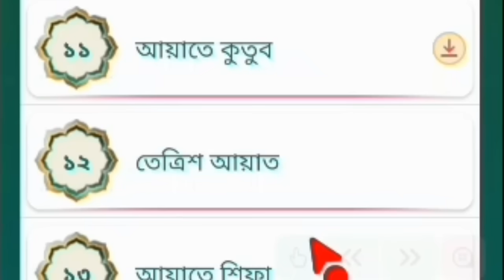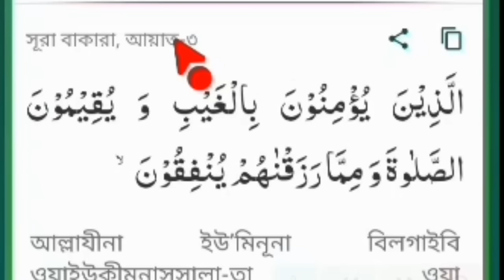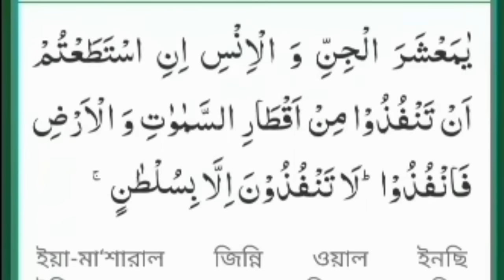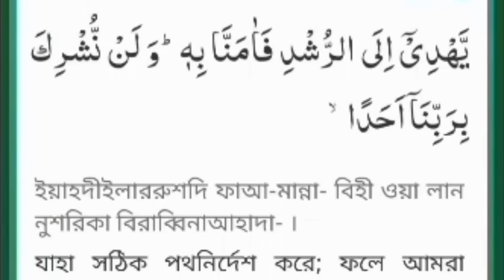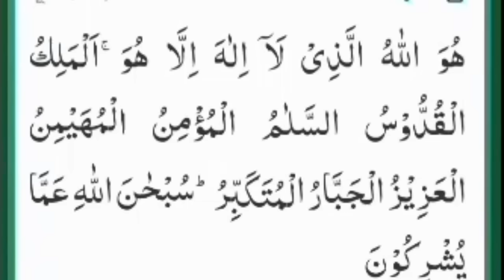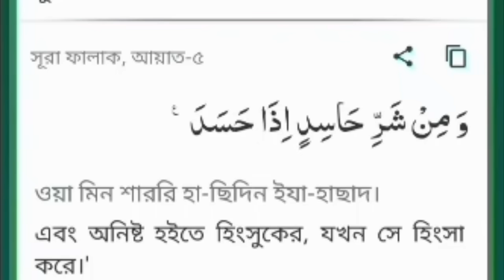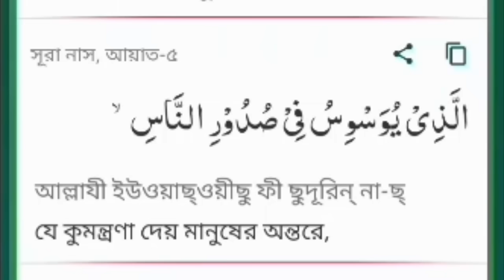৩৩ আয়াত মহান আল্লাহর শ্রেষ্ঠ উপহার,একদিকে শুনবেন অন্য দিকে আপনার সমস্যা গুলা সমাধান হতে থাকবে ১০০০%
৩৩ আয়াত মহান আল্লাহর শ্রেষ্ঠ উপহার,একদিকে শুনবেন অন্য দিকে আপনার সমস্যা গুলা সমাধান হতে থাকবে ১০০০%

Assalamu alaikum, thank you all for following my YouTube channel, if you like my content, please share like comment, if you want to know anything about Quran, please contact, Hafez Qari Faizur Rahman, Mobile